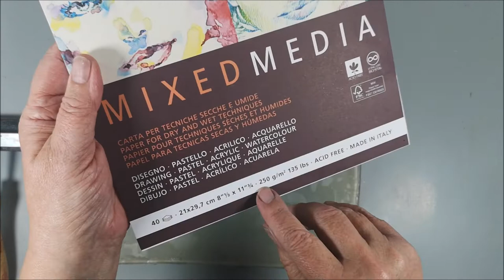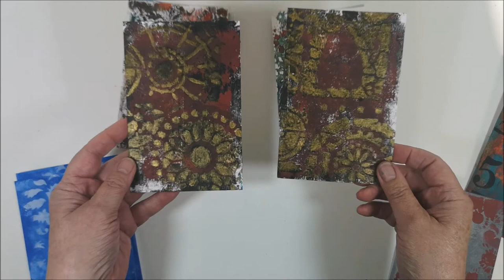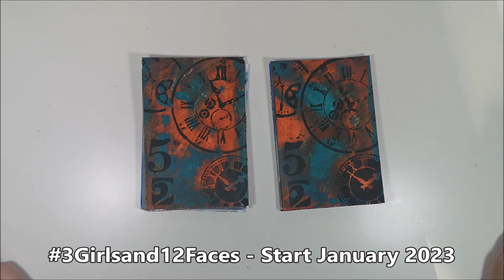Gelli printing & more - Creating backgrounds - 3Girlsand12Faces Art collaboration 2023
Welcome to another year 2023 with 3Girlsand12faces . We continue with our video collaboration, with me @mixedcreativitybymarie, @elenisartstuff, and @Bea Grob – Mixed Media and More.
Every first Friday of the month the whole year, we will draw and paint faces in our own styles. We are excited to share with you our journey with painting backgrounds and then 12 faces, one for each month. We exchange the backgrounds and then work on someone’s else’s background. This time we create them in postcard size. And yes there is a reason for that. Alternately, one of us will have a giveaway on her channel. So don't miss the first video on January 6th, 2023 for more information about the Giveaway.
This will so much fun and we hope you will be inspired by our videos.

• Acrylics
• Stencils from Tim Holtz, Stamperia, Stencil Girls
• Stamps
• Black Ink pad

Time Chapter
00:00 Materials | Art collaboration
Gelli printing backgrounds
Art journal backgrounds
About the collaboration